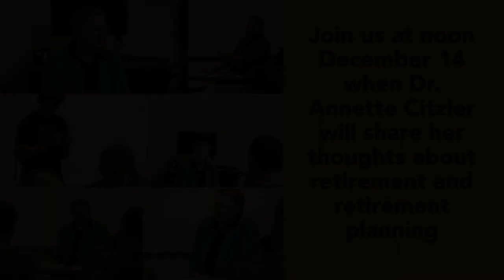Hettinger Lecture - A Conversation About Women In STEM: Challenges, Progress, Hope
Professors from Chemistry, Computer Science and Math discuss women in STEM fields, their challenges, progress and hopes for the future.